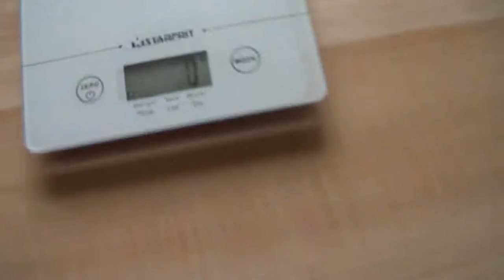How to weigh a squirrel?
Our squirrel is a bit overweight, so we needed to find a way to keep track of his weight in order to make sure his new diet and training program worked!